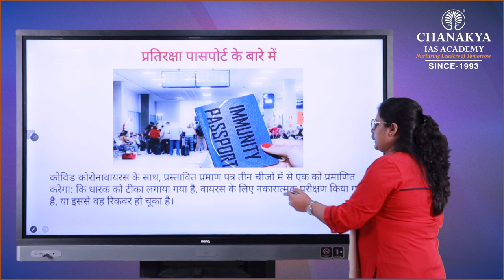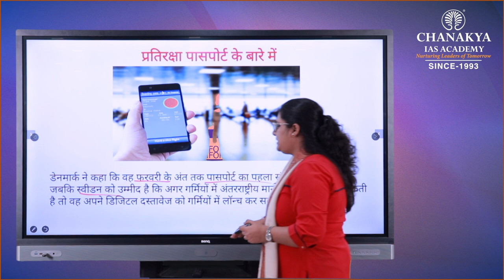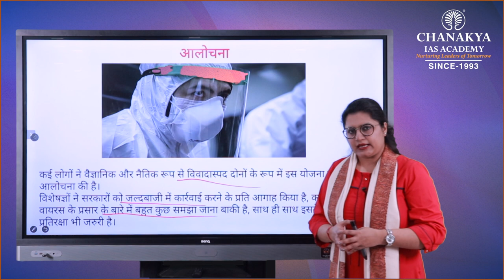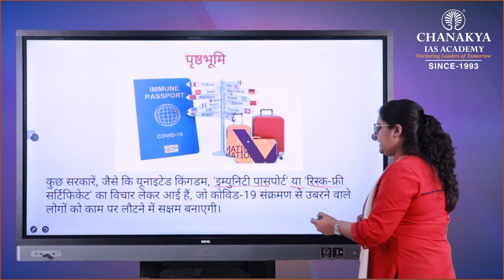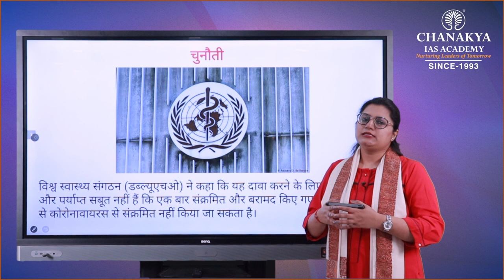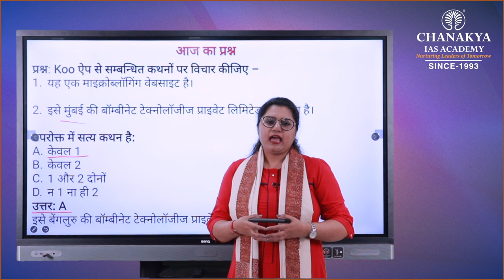What Is An Immunity Passport | Current Affairs Today | 19 February 2021 | Chanakya IAS Academy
Daily Current Affairs Today's Topic "What Is An Immunity Passport or Antibody passport". An immunity passport, immunity certificate, health pass or release certificate is a document, whether in paper or digital format, attesting that its bearer has a degree of immunity to a contagious disease.